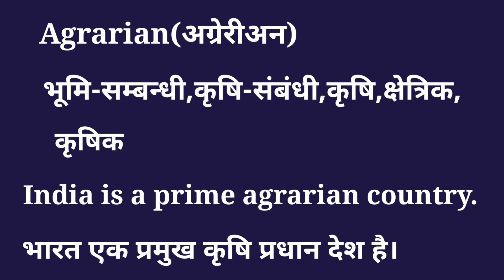Agrarian meaning in Hindi /Agrarian ko Hindi mein kya kahate Hain